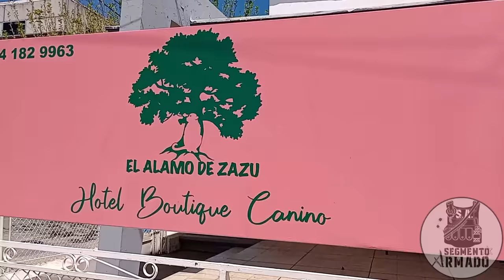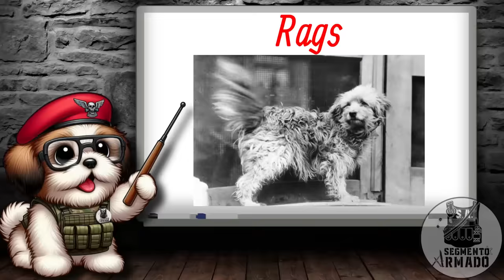PERROS DE GUERRA: Historia, Origen, Razas y Evolución 🐾